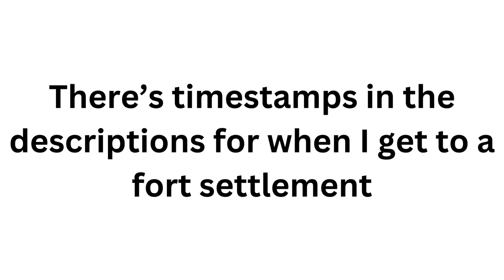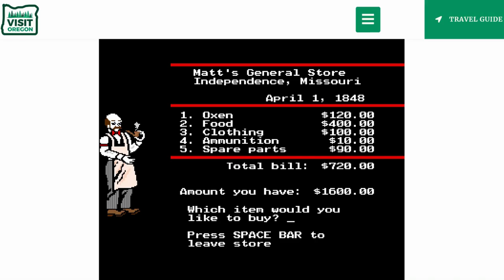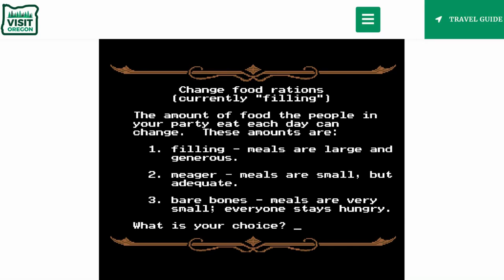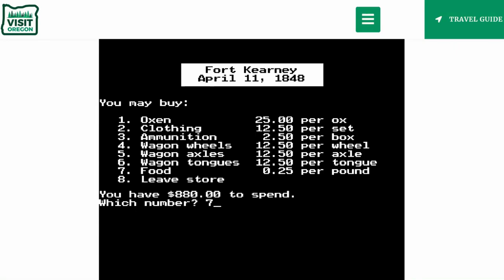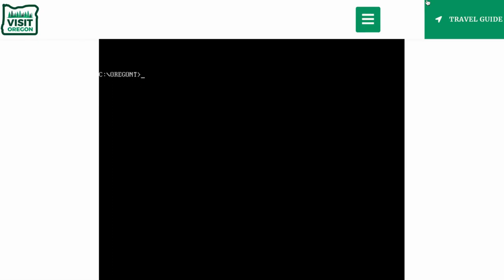The Oregon Trail Gameplay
TIMESTAMPS:
0:00 Intro and Roll Call
1:04 Independence
3:19 Fort Kearney
6:16 Fort Bridger
7:23 Fort Hall
9:15 Fort Boise
10:44 The Dalles (Not a fort, but important to the video)
13:19 Willamette Valley
13:22 Points Overview
13:26 Oregon Top 10 (Didn't make it on sadly)
13:39 Outro